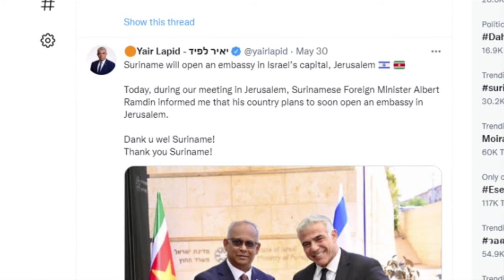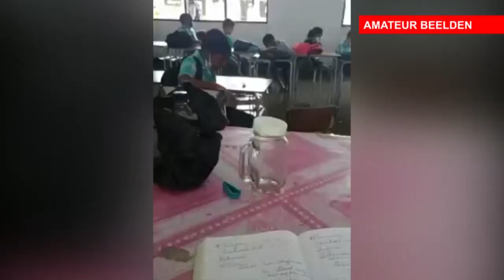NYUNSU 31 mei 2022